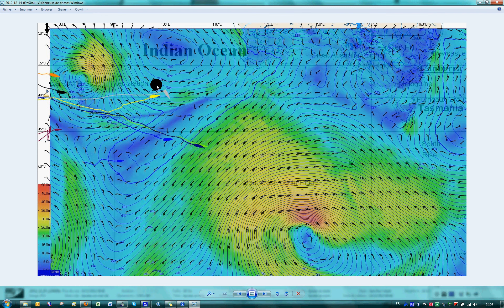Retour météo sur une semaine de stratégie.avi